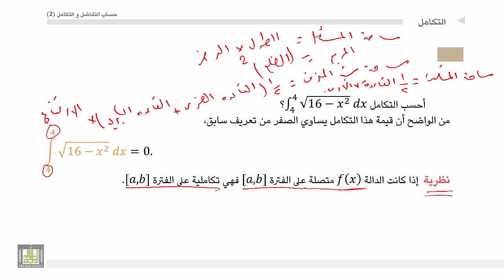حساب التفاضل و التكامل 2 | الوحدة 1 | المعنى الهندسي للتكامل المحدد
المقررات المفتوحة
 المعنى الهندسي للتكامل المحدد